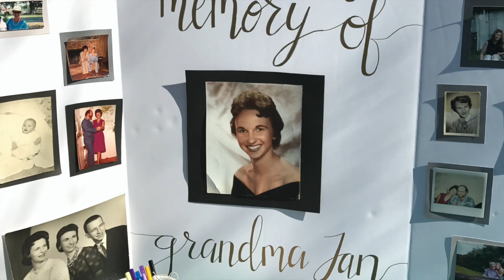Grandma's kitchen Video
This is an Original Song my daughter and I wrote to pay honor to her grandma Jan and to all the other grandmas who loved being in the kitchen.
special thanks to the people who sent us pictures of their grandma's .
performed by Cadie Bates
written by Cadie Bates and Mary Lyn Bates
ASCAP